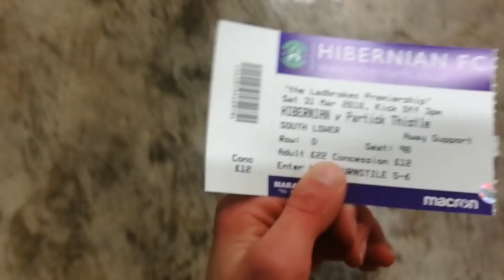Hibs vs Partick Thistle Vlog! WE DESERVED MORE!!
A Thistle team near the bottom of the table face a Hibs team aiming for second place!